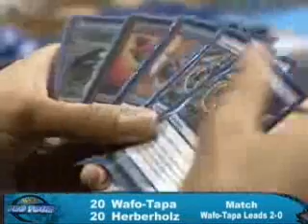Magic Pro Tour Yokohama 2007 Semifinals part 13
Pro Tour Yokohama Semifinals part 13